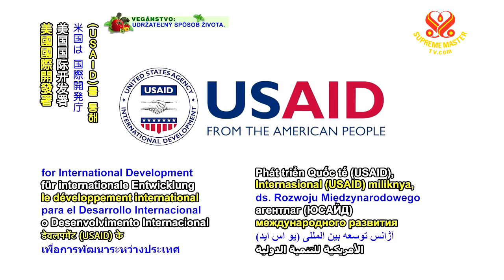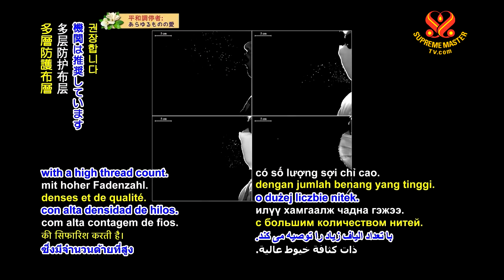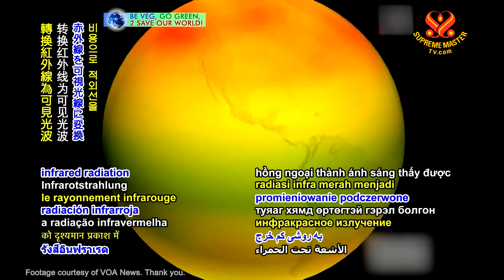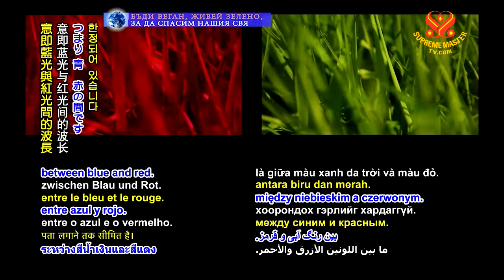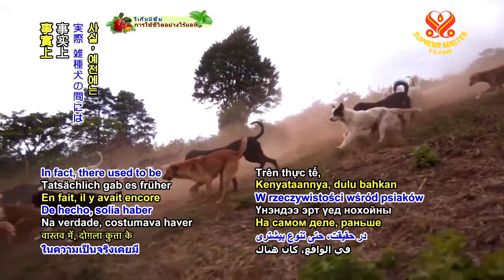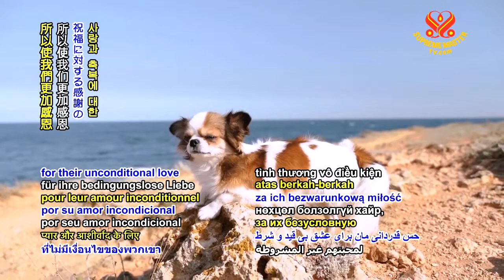#1190 Watch Good News to Learn English 看新聞學英語 20210105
今日新聞摘要：

Sudan receives additional funds to address flooding
蘇丹獲額外資助因應洪災；

United States government agency provides more reasons to wear masks
美國政府機構提出更多需戴口罩的理由；

Lithuania offers subsidies in return for old cars
立陶宛提供補助汰換舊車；

Israeli researchers develop low-cost technology to show infrared colors
以色列研究員開發出低成本的紅外線顯像科技；

Canadian carpenter builds tiny homes for community members
加拿大的木工師傅為社區成員搭建迷你屋；

Popular restaurants in China introduce plant-based chicken
中國受歡迎餐廳引進純素雞肉；

DNA study reveals dogs are humans’ oldest friends
ＤＮＡ研究顯示狗是人類最原始的朋友